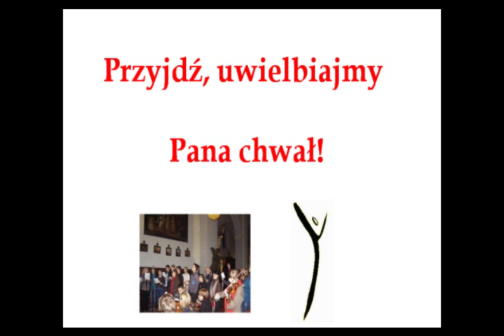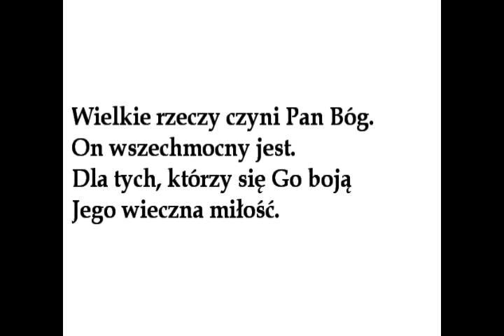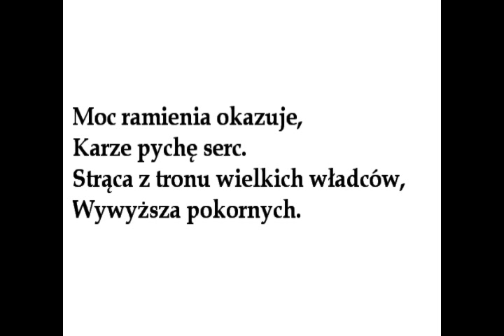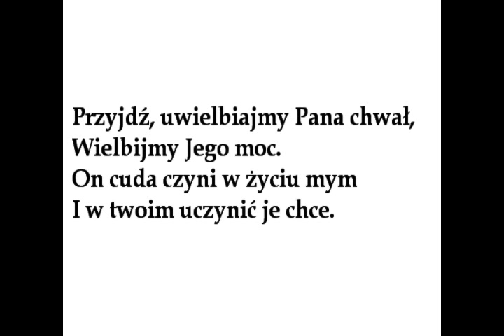FlashMob2011 - pieśń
FlashMob2011 - Kraków, Rynek Główny, 5 czerwca 2011 r., godz 15:00
Muzyka i słowa do przećwiczenia dla wszystkich chętnych!

Przyjdź, zapraszajmy na Światowe Dni Młodzieży!
Przyjdź, uwielbiajmy Pana chwał!